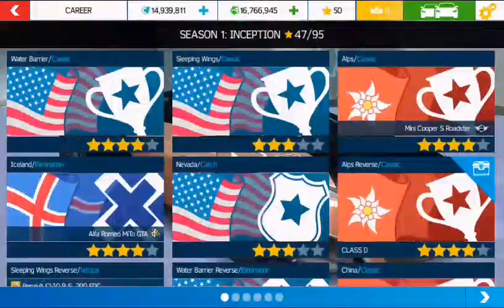Playing with sick cars|| Asphalt nitro